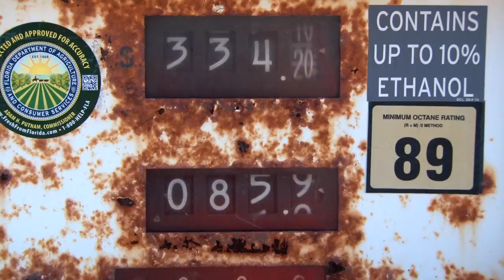Key West Poker Run 2014 - Sizzle Reel HD 720p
The 22nd Key West Poker Run returns with a fantastic week-long agenda that combines the best boating Florida has to offer through the scenic Florida Keys, with the energy and excitement of Key West.